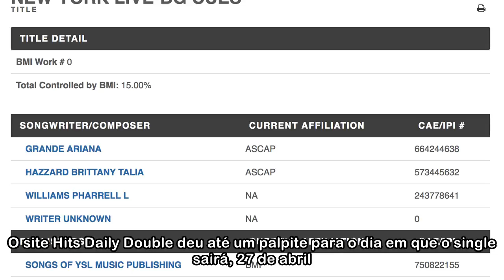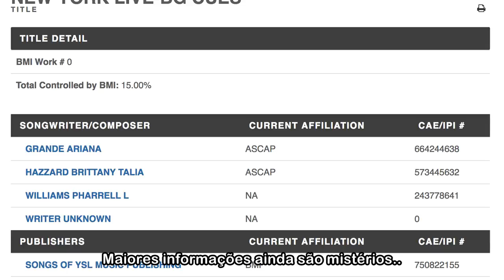Ariana Grande registra música em parceria com compositora de hits de Katy Perry, Camila Cabello e R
Ariana Grande registra música em parceria com compositora de hits de Katy Perry, Camila Cabello e Rihanna
 Tudo indica que está muito próximo da Ariana Grande lançar seu próximo álbum. O site Hits Daily Double deu até um palpite para o dia em que o single sairá, 27 de abril. Enquanto isso não acontece, out...